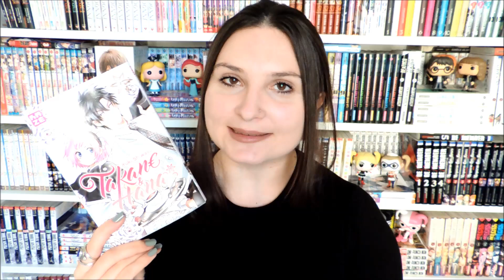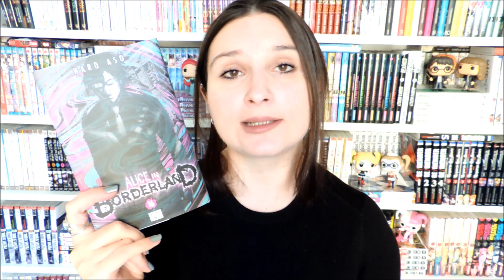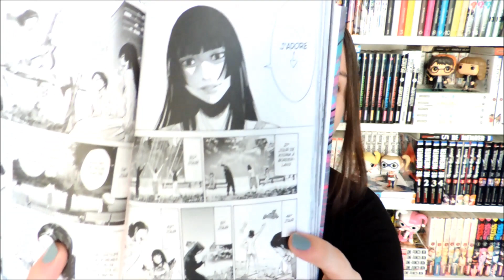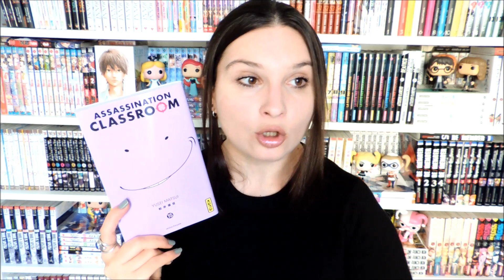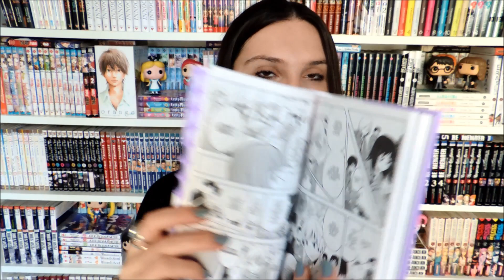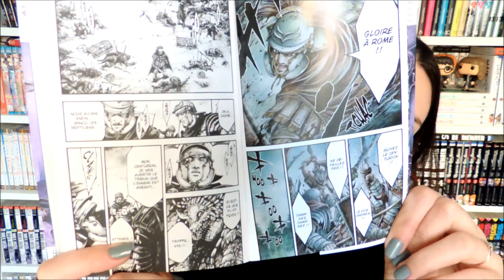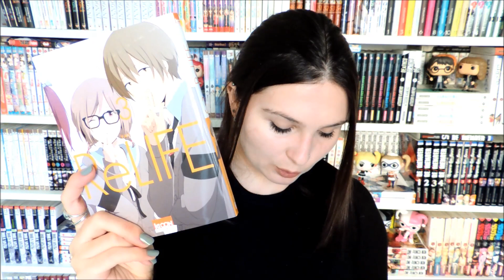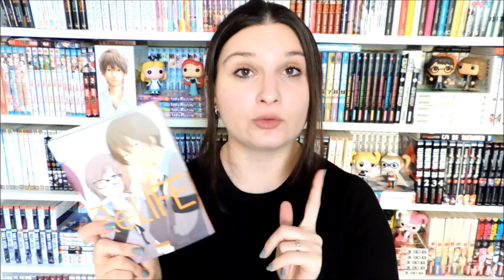Lectures en cours #35